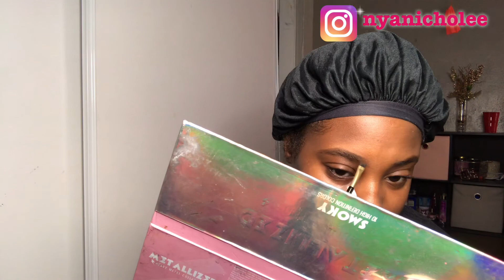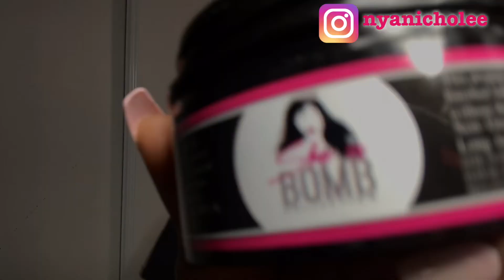GRWM to take INSTAGRAM pictures😍 + I think I might have COVID-19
Hey babes💕 in today’s video you will be watching go from looking like a bum to a baddie😍,I hope you enjoyed the video! I’m sorry the video is so choppy but I don’t want to keep deleting whole videos because of technical difficulties I’m going to try very hard to stay consistent and not let that bring me down, love you babes😚

- Don’t forget to give this video a big thumbs up!
- SUBSCRIBE to see more from me! (Click that bell Bc you might as well and why not get notified EVERY time I post😱 plus it’s free and who doesn’t like free things?)

Did you MISS a RECENT video?